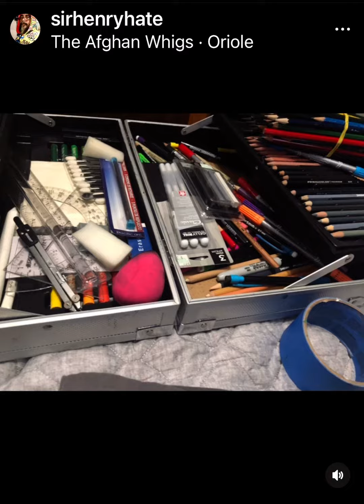Paint Study Of Mike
Paint Study in mixed media of Mike on paper.  Study is done before I put paint to canvas to familiarise myself with the model and shapes and how I want to
Approach the work.  Think a dress rehearsal if you will.  Enjoy and let me know your thoughts.